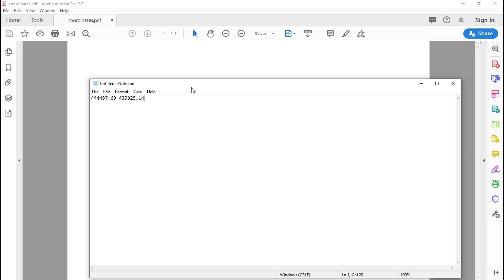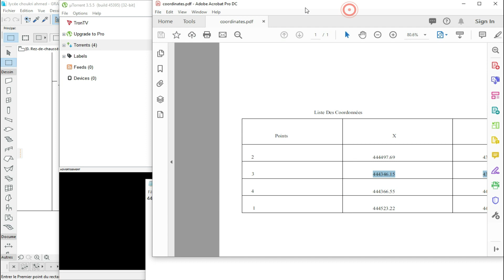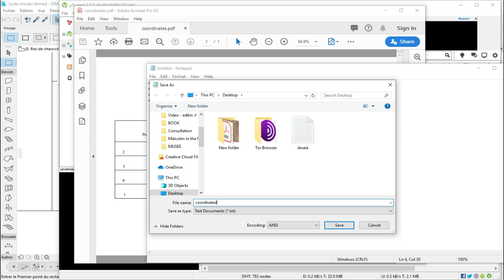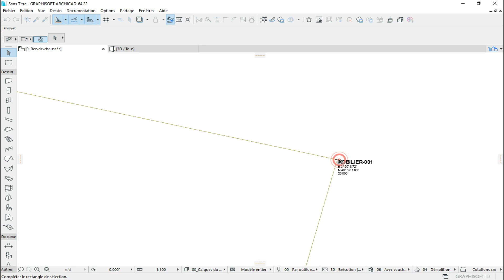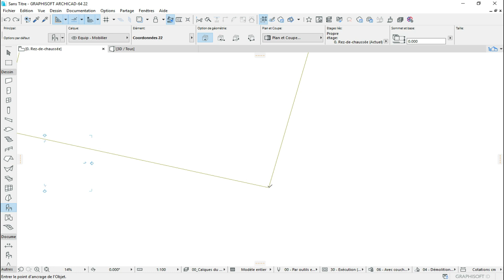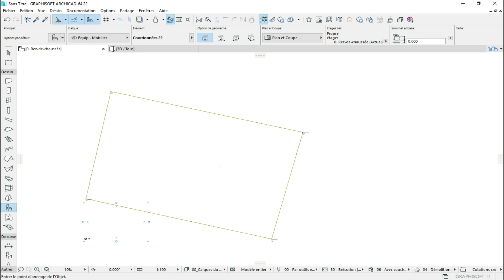Archicad 22 | Place Terrain from Coordinates XYZ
Archicad : Place terrain according to Survey Coordinates XYZ axis
Placer maillage selon données géometre